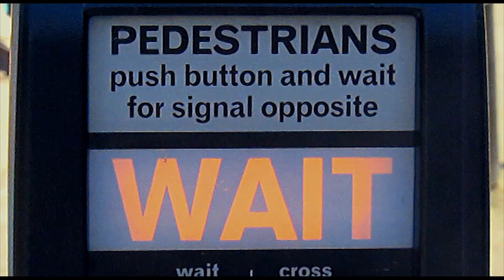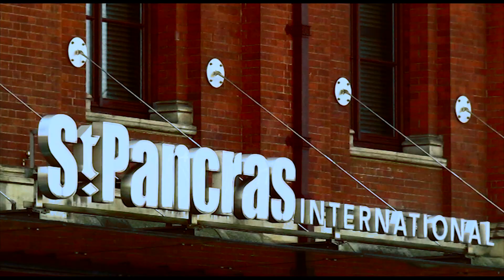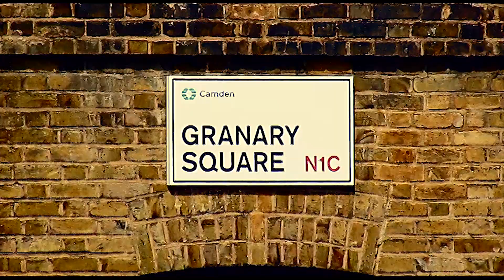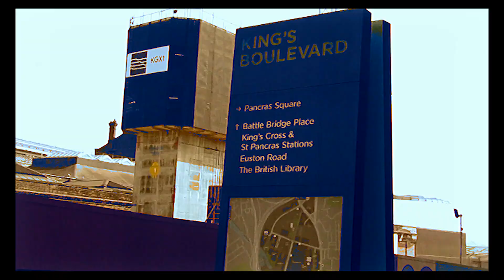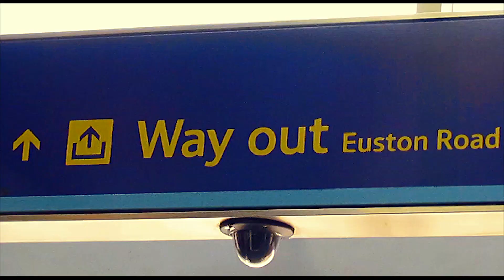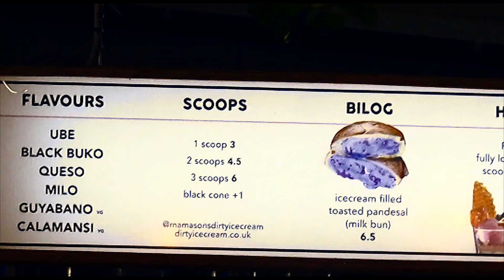Family food trip to Central London and Chinatown on B Roll.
A family trip into Central London. First stop - Granary Square where we took a stroll and got our feet wet in the water fountain. The day ended with a trip to Chinatown for dessert at Mamason's Dirty Ice Cream. Don't be fooled by the name, there is nothing dirty about their ice cream or the desserts. Just pure Filipino indulgence.